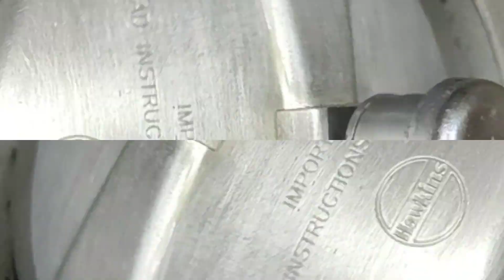CHICKEN SOUP WITH ORGANIC MIX HERBS|Chicken Soup in Indian style|কুকুৰা মাংস আৰু ভেদাইলতাৰ চুৰুহা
Chicken with mix herbs soup contain vitamins A and C, magnesium,phosphorus , gelatin and antioxidants which are known to build a strong immune system and fight off viruses.
      This healthy chicken soup is loaded with fresh organic mix herbs seasoned with ginger, garlic and black pepper.
     Ingredients :
 1.Chicken : half kg.
 2.Skunk vine leaves ( ভেদাইলতা).
 3.Acmella Oleracia (মাৰচাং পাত).
 4.Black pepper : 1 tbs spoon.
 5.Salt : 1 tba spoon.
 6 Ginger : 1 tbs spoon.
 7.Garlic : 1 tbs spoon.